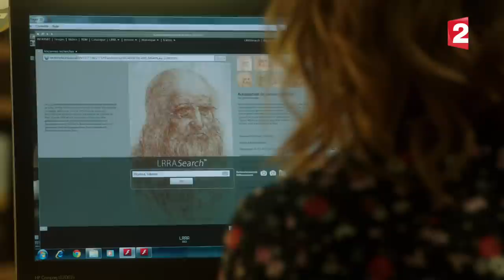L'Art du crime : l'interview croisée de Nicolas Gob et d'Eléonore Bernheim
Vendredi 17 novembre à 20h55 sur France 2

Éléonore Bernheim et Nicolas Gob incarnent un duo singulier et antinomique dans la nouvelle série policière de France 2. Les crimes qu’ils doivent résoudre sont en lien avec l’histoire de l’art, où l’une excelle et que l’autre découvre...

Réalisé par Charlotte Brändström (ép. 1 et 2) et Éric Woreth (ép. 3 à 6) Scénario : Angèle Herry-Leclerc et Pierre-Yves Mora
Produit par Gaumont Télévision / Isabelle Degeorges et Arnaud de Crémiers Avec la participation de France Télévisions
Avec Nicolas Gob, Éléonore Bernheim, Philippe Duclos, Benjamin Egner, Farida Rahouadj, Ambroise Sabbagh, Emmanuel Noblet...

Direction de la communication éditoriale, visuelle et digitale de France Télévisions